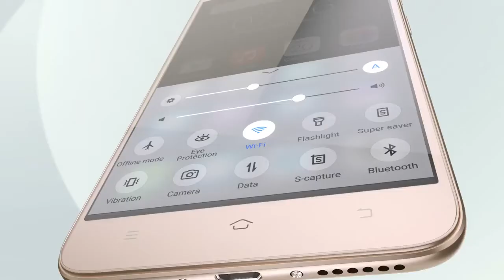Y53 Product Feature Demo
Vivo Y53 – Capture Every Detail
Premium Design
Premium Unibody Curved Design
5" Display with qHD Resolution
Photography
8MP Rear Camera with Ultra HD Mode
5MP Front Camera with Smart Screen Flash & Face Beauty 6.0
Configuration
2GB RAM + 16GB ROM + Snapdragon 425
Expandable support upto 256GB + Triple Card Slot
Experience
Eye Protection Mode
Smart Wake